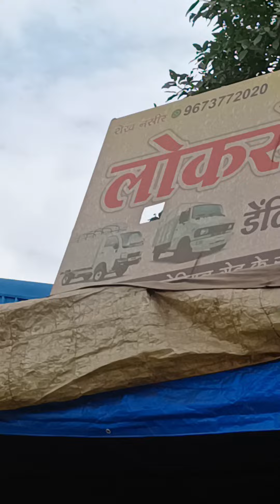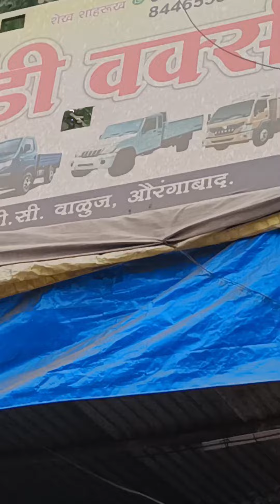Old Bolero Pickup Gadi Painting Design